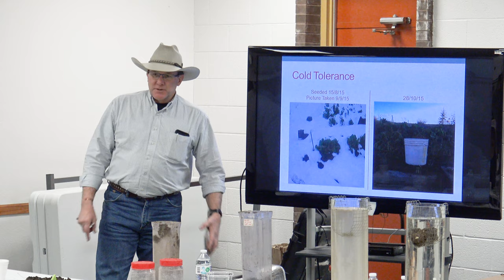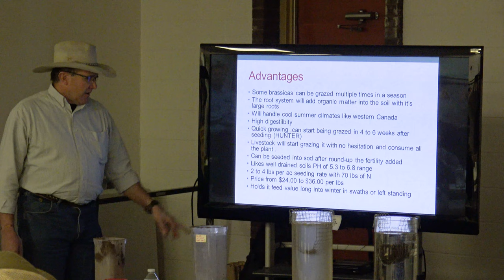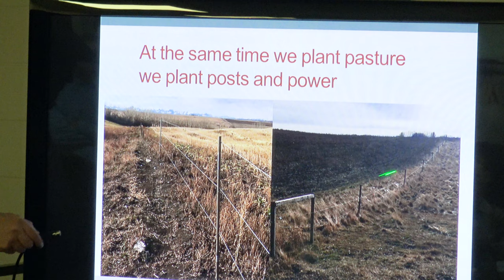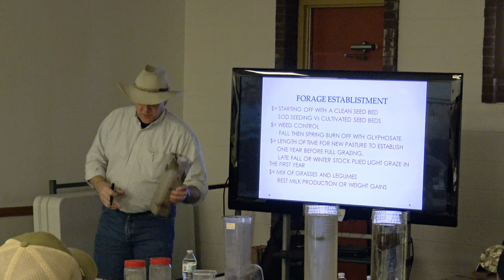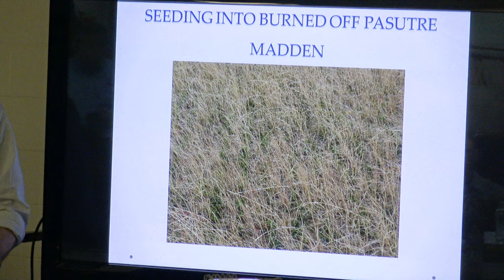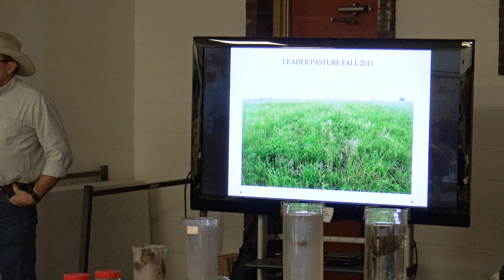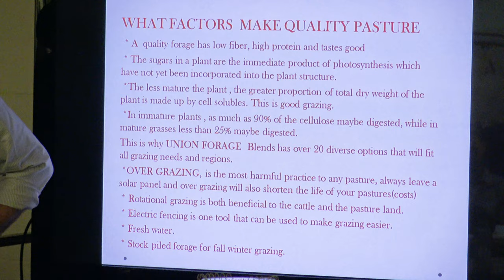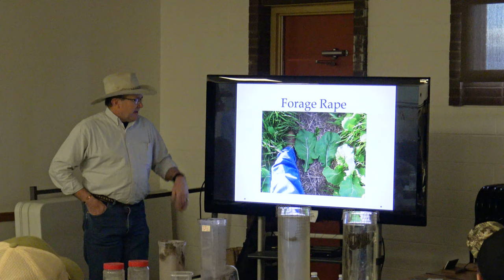Chinook Forage Presentation Jan 2019 Graeme Finn 1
Presentation by Graeme Finn of Union Forage on day one of a soil health seminar hosted by Kimmel Ranch, Union Forage and Blaine County NRCS at Chinook, Montana in January of 2019.  or call Patrick or Tricia Kimmel at 844-406-BEEF.

soil health, agriculture, forage, forage seed, grazing, forage grazing, cover crop, cover crops, grazing cover crops, regenerative agriculture, regenerative ag, kimmel ranch, kimmell ranch, slake test, montana, turner montana, turner mt